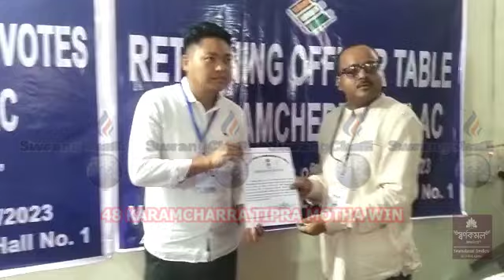48 Karamcharra Kwplai Ungkha Tipra Mothani Candidate paul Dangshu